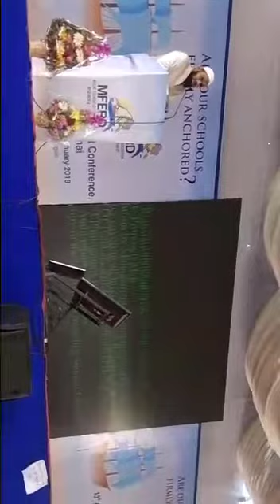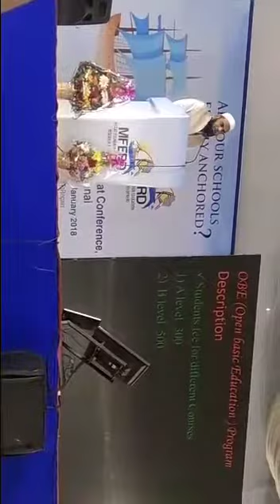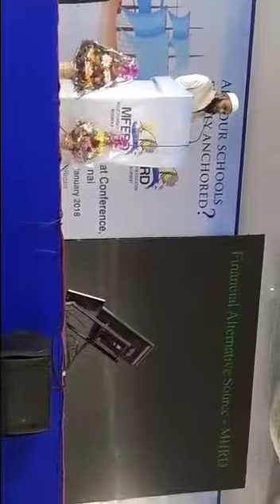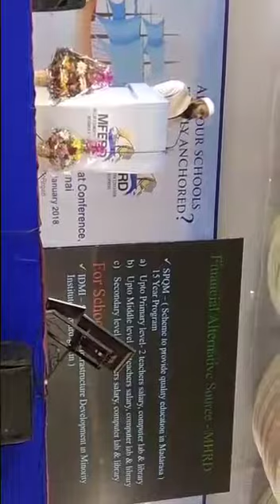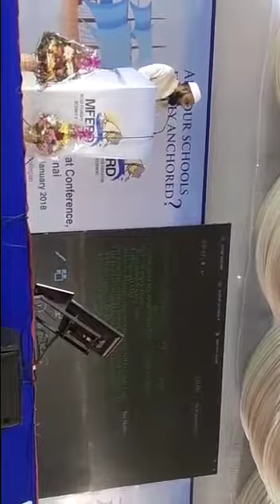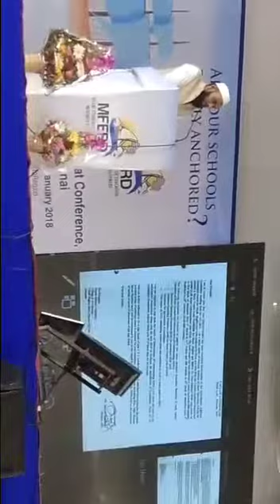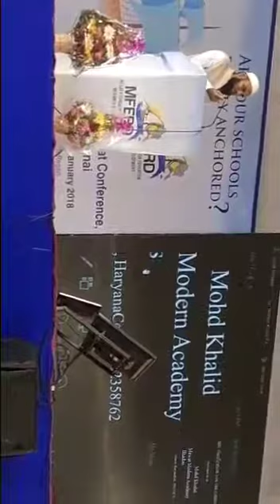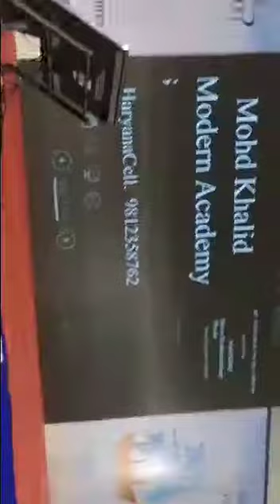Alternative Routes MFERD Confrence in Sanna Model School Channai October 9, 2019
AMP Confrence in Sanna Model School Channai  October 9, 2019